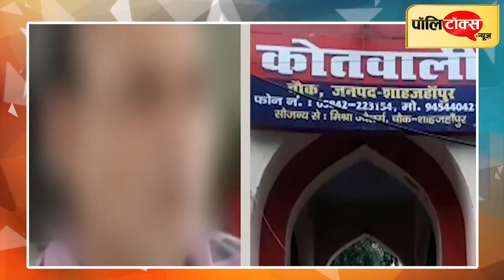रेप के मामले में पूर्व मंत्री और रंगदारी के मामले में रेप पीड़िता सभी आरोपों में पाए गए दोषमुक्त I